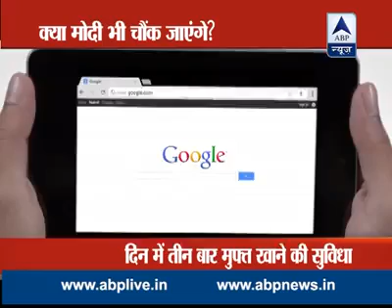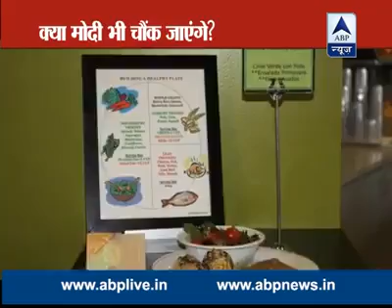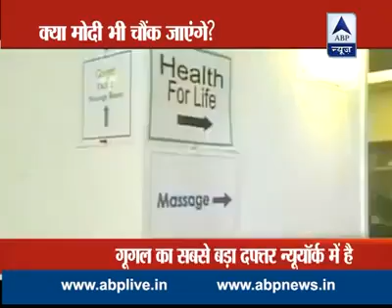Google ka Office, office of Google